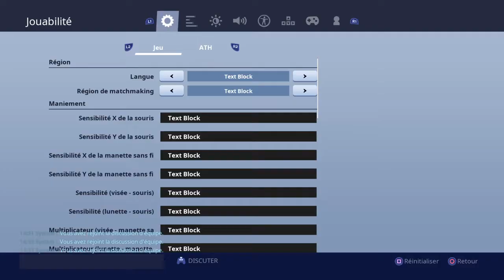Ce joueur sauver le monde est-il honnête